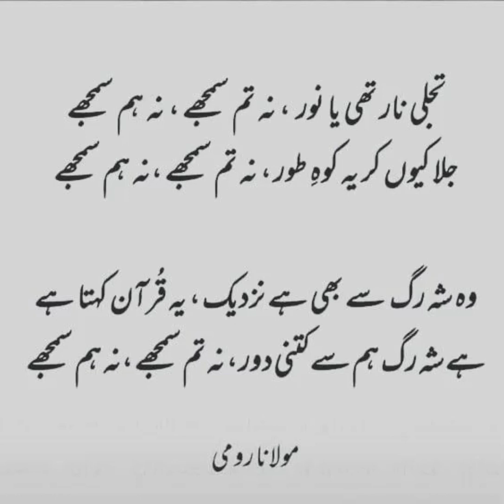urdu poetry|😇,islamic,poetry,quran urdu poetry#urdu ,poetry, # poetry in urdu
this video is about urdu islamic poetry,